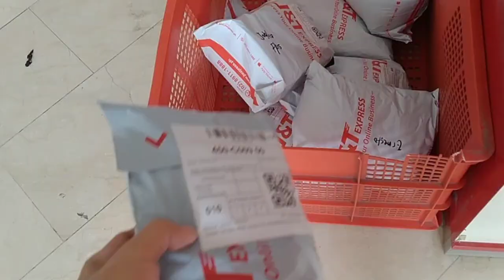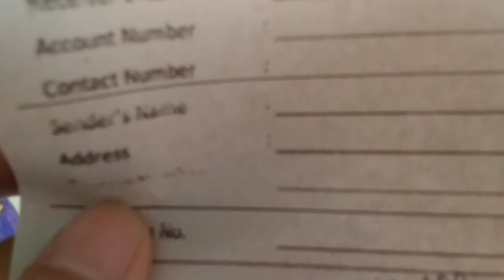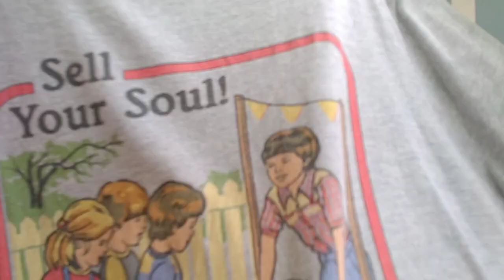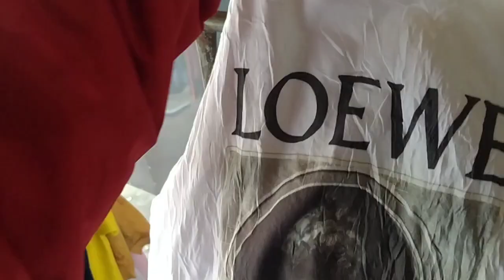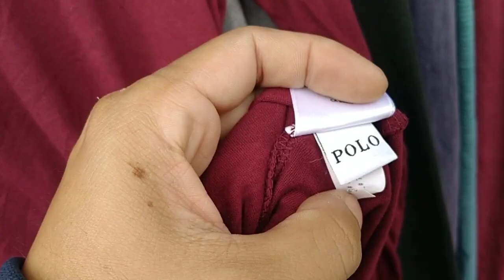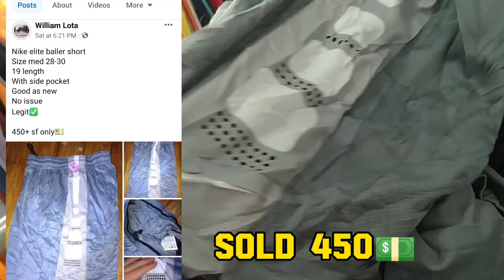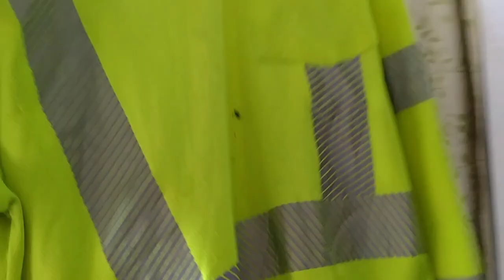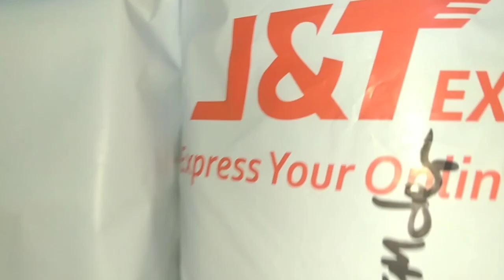THRIFT EP #58 UKAY HUNTING / MEKUS MEKUS BRAND MGA NAKUHA.. SOLD OUT PALDOO💵💵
thrift hunting episode #58